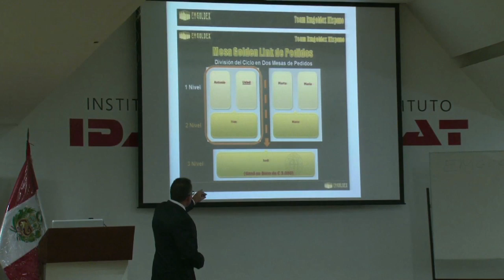EMGOLDEX Lima - Perú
Conferencia a cargo de Manuel Antonio Buendia
Organizado por: Abigail Cordova